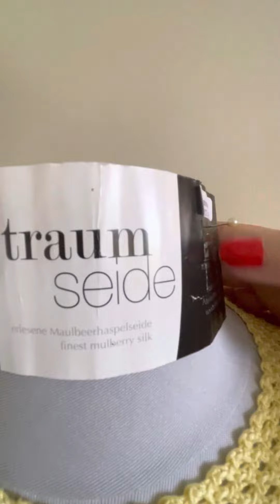BLUSA FEITA EM PONTO DE TRICÔ E CROCHÊ